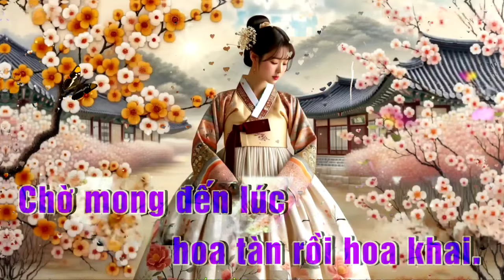Tuyệt Duyên [ Thương Ly Biệt 2 ] Karaoke Tone Nữ - Là ai tương tư đã quên nơi miếu đường...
TRUNG TÂM BẢO VỆ QUYỀN TÁC GIẢ ÂM NHẠC VIỆT NAM :
Chủ sở hữu bản quyền :
- VIE CHANNEL CORPORATION
- VCPMC_CS, SUISA_SESAC_CS
- Bài Hát : Tuyệt Duyên [ Thương Ly Biệt 2 ]
- Nhạc Hoa Lời Việt : Tuyên Chính
- Thể Loại : Karaoke Tone Nữ
📝 Lyrics:
Nơi sơn thủy kia khói trắng âm u che minh nguyệt
Nơi đây lưu truyền trăm năm qua chẳng thấy bóng người qua
Từng là cô nương quốc sắc thiên thành nguyệt luyến hoa
Mà nay vân thu vũ yết giữa chốn sơn hà

Tơ vương ngày xưa quyến luyến trâm rơi ngay bên thuyền
Cô nương trên kiệu hoa tương tư vạn chữ kết thành thơ
Ngày người ra đi nét bút như phủ mờ giấy tuyên
Thành Đông mưa rơi tấu khúc nhạc tuyệt duyên

Là ai tương tư đã quên Nơi miếu đường một người không tên
Là ai đã cắt đứt đi mối duyên hồng trần
Chàng nơi sơn trung chờ ta
Tưởng tháng năm khi xưa vẫn bên
Là ai cố chấp chưa đoạn tuyệt nhân duyên

Nhiều năm sau trong miếu hoang
Vẫn thấy hình một nàng tân nương
Chỉ mong tiếng gió thê lương sẽ ngưng vì người
Chàng thư sinh trong mộng say
Tưởng cố nhân thiên thu vẫn đây
Chờ mong đến lúc hoa tàn rồi hoa khai

- Chào mừng cô chú anh chị và các bạn đã đến với kênh: " Jazz kara ". Kênh chuyên làm nhạc beat karaoke với nhiều thể loại, cập nhật những bản karaoke mới nhất. Kênh mới thành lập còn nhiều thiếu sót nên rất mong nhận được sự chia sẻ, góp ý của quý cô chú anh chị và các bạn để kênh có thể ngày càng hoàn thiện hơn.
- Do chưa kip thời xin phép về Bản quyền âm nhạc nên có gì sai xót, rất mong được các chủ sỡ hữu cũng như tác giả âm nhạc đang nắm giữ Bản quyền xin phép tạm thời bỏ qua cho em...và nếu có yêu cầu gỡ bỏ video, xin các chủ sở hữu và các tác giả hãy liên hệ giúp em qua hòm thư:
- Em xin chân thành cám ơn rất nhiều..!!